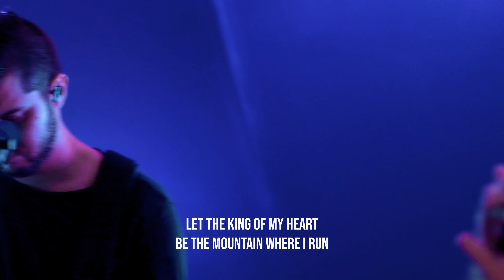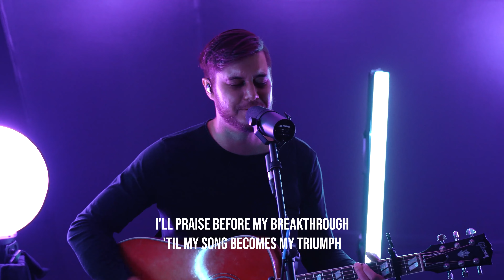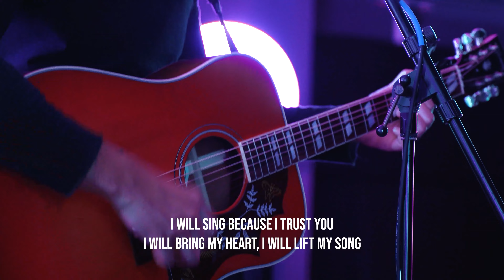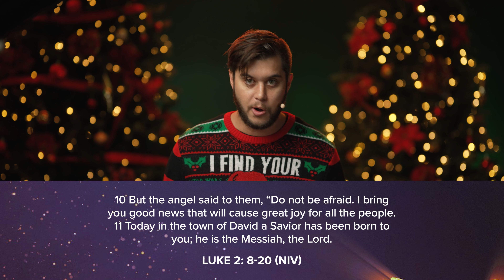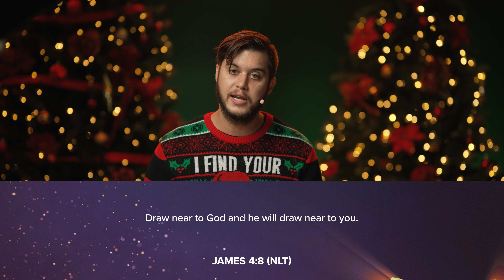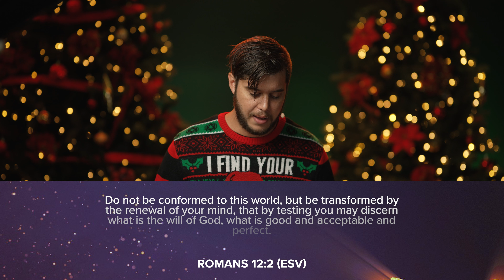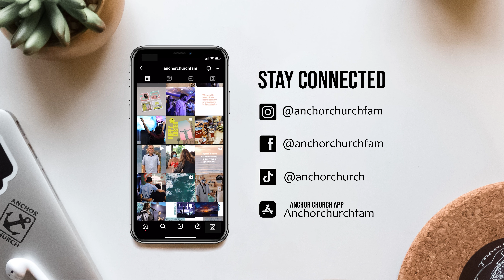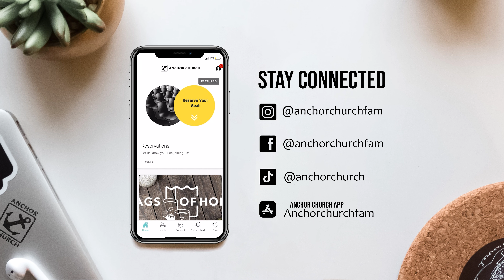Recalibrate Your Wonder - Full Service | Trevor Ferge | Anchor Church Hawaii